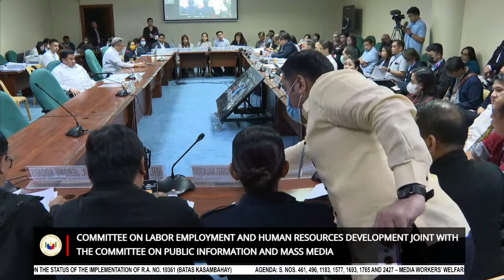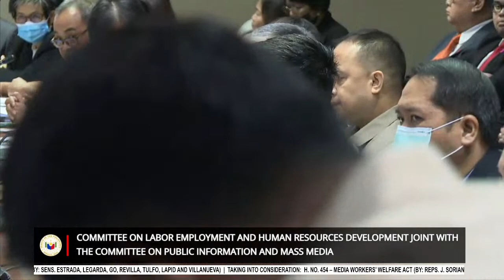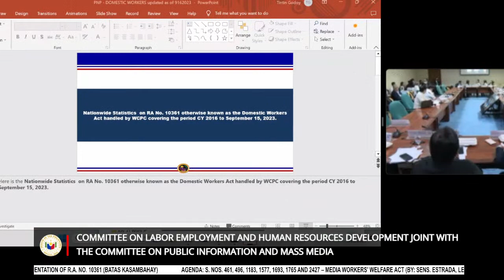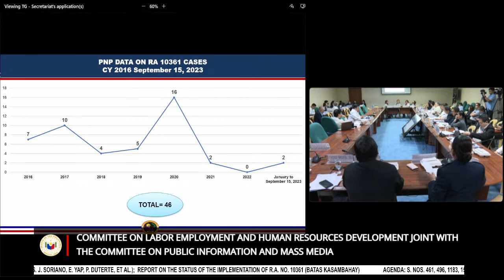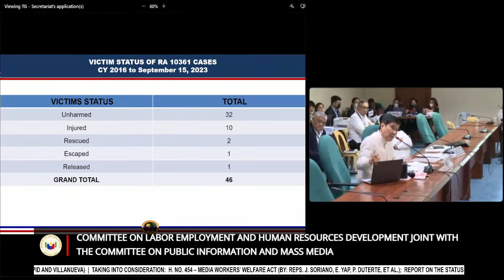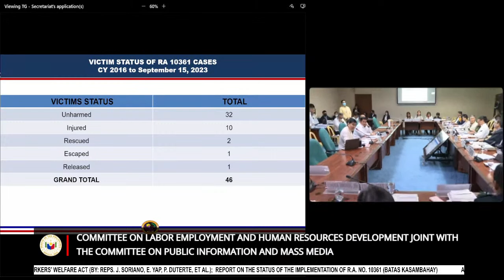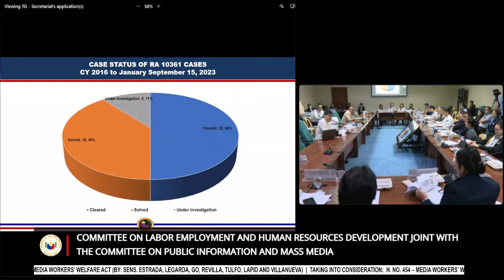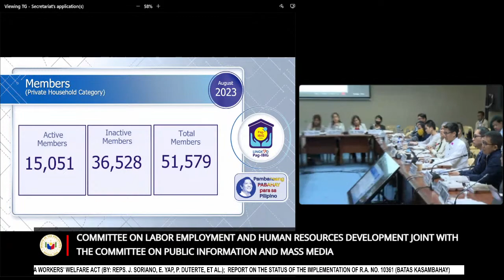Committee on Labor Employment and Human Resources Development (September 18, 2023)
Agenda: S. Nos. 461, 496, 1183, 1577, 1693, 1765 and 2427 – Media Workers’ Welfare Act (By: Sens. Estrada, Legarda, Go, Revilla, Tulfo, Lapid and Villanueva)

Taking into Consideration:

H. No. 454 – Media Workers’ Welfare Act (By: Reps. J. Soriano, E. Yap, P. Duterte, et al.)

Report on the status of the implementation of R.A. No. 10361 (Batas Kasambahay)